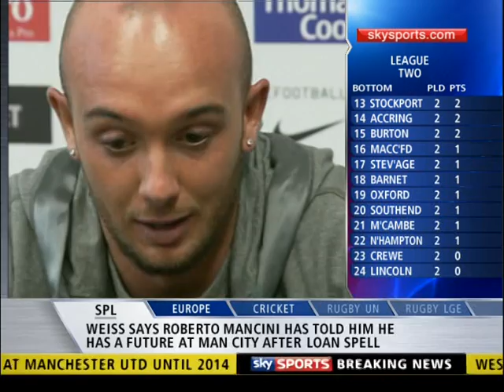Stevie Speaks Out